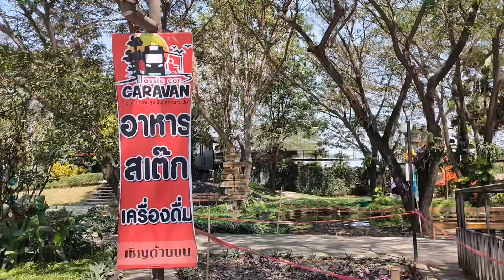( ONE DAY TRIP EP.9) พาไปดูรถบ้าน Classiccar Caravan I ImARM TV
คลิปนี้อามจะพาทุกคนไปดูรถบ้าน Classiccar Caravan กม.116 ถนนสายเอเชีย

ตามมาคุยเล่นกันได้ที่